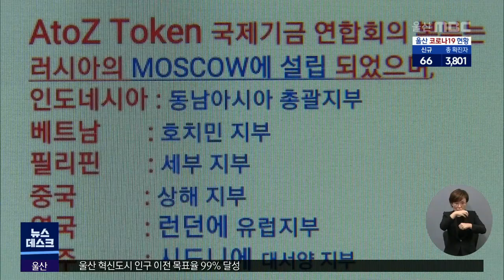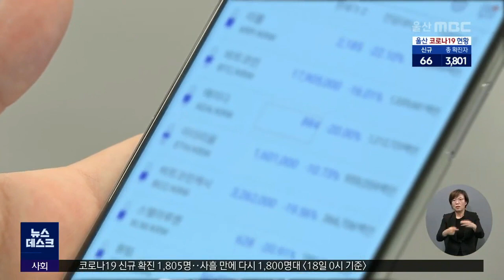가상화폐 사기 어떻게 속는가 (2021.08.18/뉴스데스크/울산MBC)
실체가 없는 가상화폐를 미끼로 투자자를
모아 27억 원 상당을 가로챈 60대가
징역 4년을 선고받았습니다.